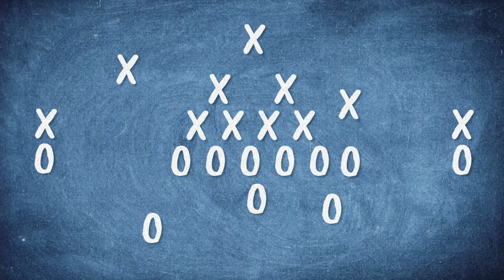Will Bradlee Anae Continue His Pass Rush Dominance in the NFL? | Film Room | Blogging the Boys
While most 5th round picks don't make the biggest impact in the NFL, Bradlee Anae isn't your typical 5th round pick. Anae was projected to go in the second day of the NFL Draft, but fortunately slipped to the Cowboys at the 159th pick. He was widely considered one of the most complete pass rushers in the draft, and finished his time at Utah as the school's record holder for career sacks. Matt Minich breaks down some of Anae's film from 2019 to show the kind of pressure he might be able to bring to the Cowboys.